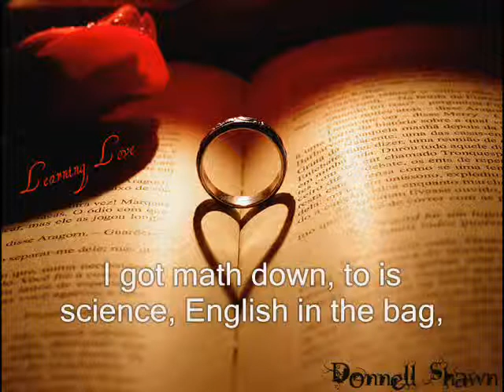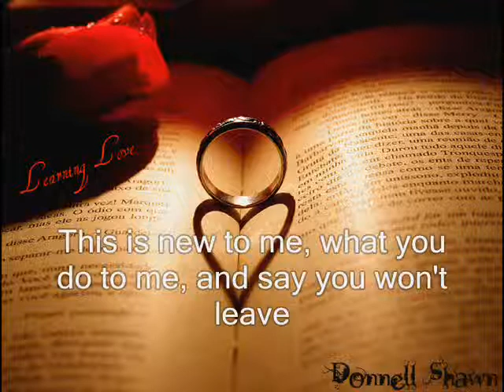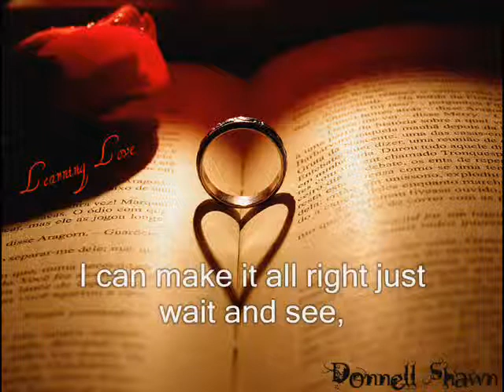Learning Love Donnell Shawn Lyrics DL Lyrics On Screen